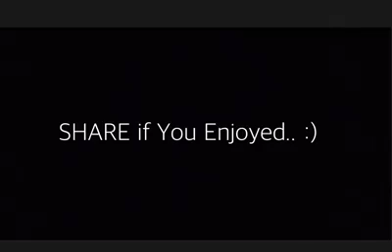ICC FINALS 2017, INDIA VS PAKISTAN PREDICTIONS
The video is just made for fun don't take it offensive 😂. Hope this time too we can hear Inshaallah Boys played well 😂.